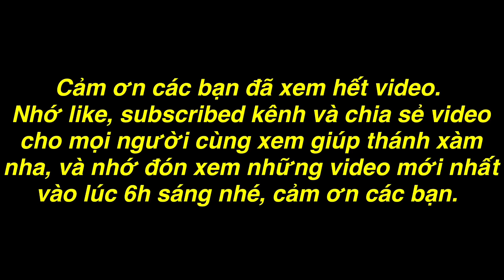Tùng Vlog - Cả Team Thánh Xàm Rủ Nhau Ra Đồng Tìm Mò Thứ Này Cực Hay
👉ae muốn đóng góp ý kiến thì hãy comment phía dưới nhá, mình Sẽ Thực Hiện những thử thách cực bựa do ae đặt ra
👉 Ngoài ra mình  sẽ làm ra những video Đi giúp những người có hoàn cảnh khó khăn, giúp cho xã hội này tốt đẹp hơn
👉© Bản quyền thuộc về Tùng Vlog
 ☞ Do not Reup
👉 Nguồn nhạc miễn phí từ YouTube l